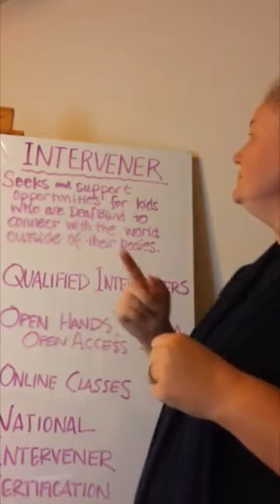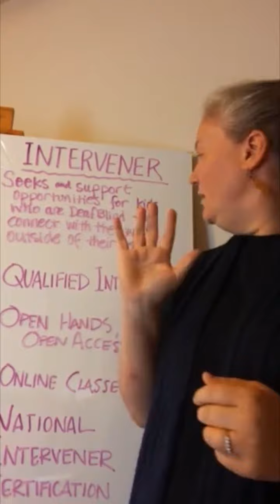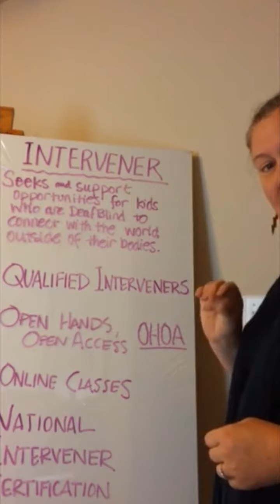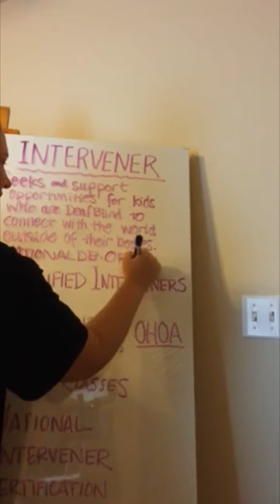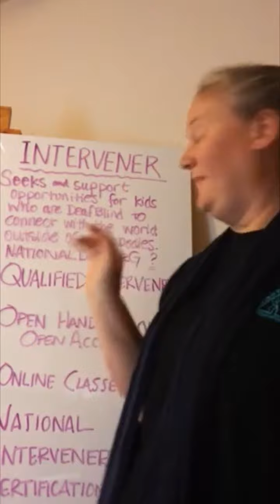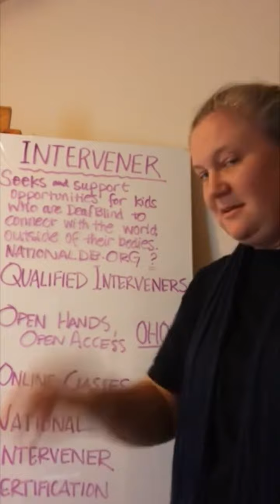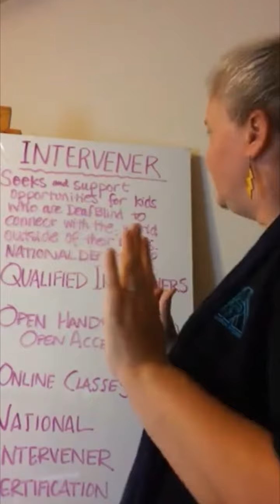A Mom’s Musings on Interveners (2017)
Recorded via Facebook Live video on October 20, 2017. Video is approximately 15 minutes long and not yet captioned/subtitled.